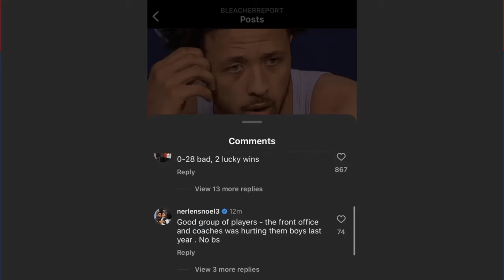Nerlens Noel calls out the Detroit Pistons Front Office And Coaches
On The Pistons Talk Podcast, Anthony and Lance discussed a recent comment from former Detroit Pistons center Nerlens Noel claiming the Pistons front office and coaching staff are hurting the young core.